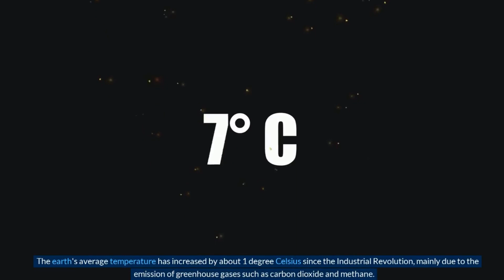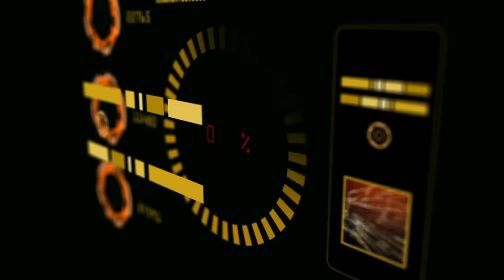Scientists Just Found Something SHOCKING on the Edge of Antarctica It's Endangering Millions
Scientists are upset after finding something shocking on the edge of Antarctica - it's endangering millions!

In this science news video, we're report on some of the most recent archaeological discoveries made in Antarctica. From ancient ruins to the latest discoveries, this video is packed with amazing archaeological discoveries that scientists are concerned will be destroyed by climate change. If you're interested in science news, be sure to watch this video!